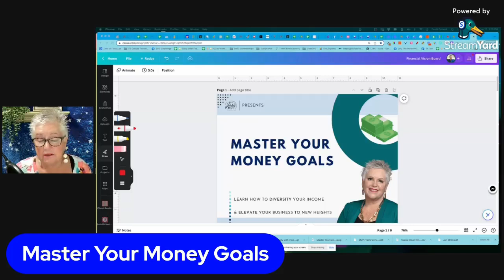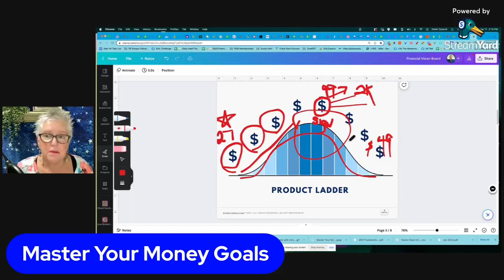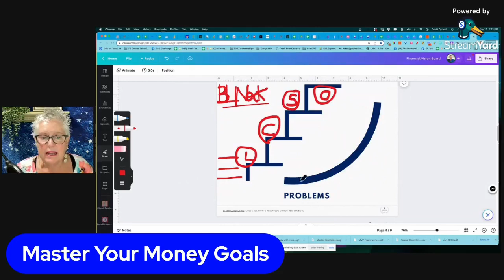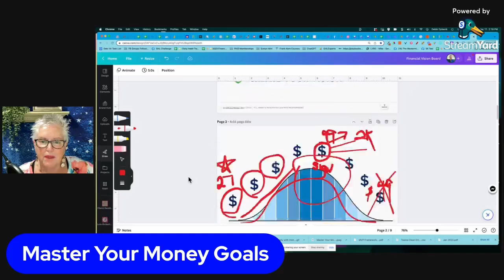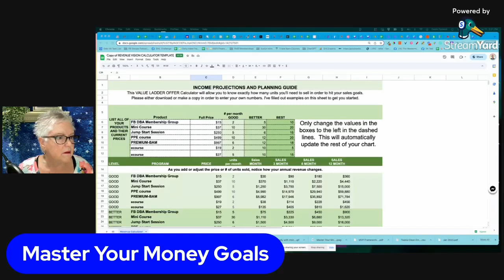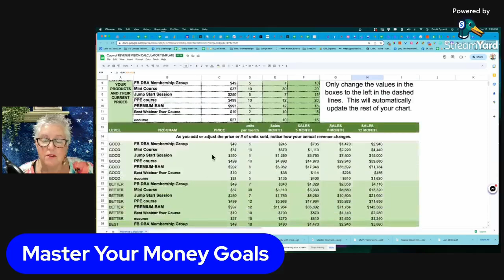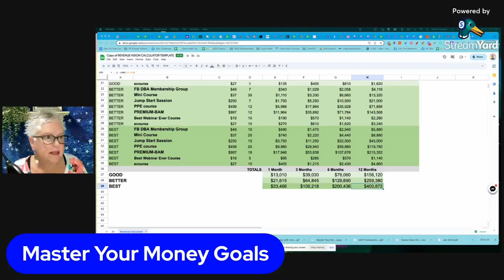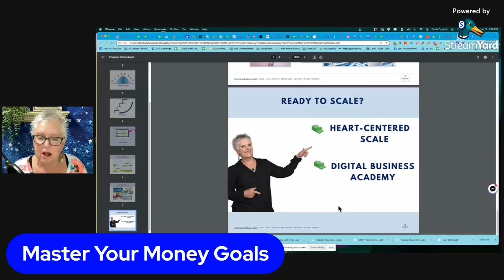Master Your Financial Goals Masterclass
Learn how to diversify your income by creating multiple products or services, and elevate your business to new heights.